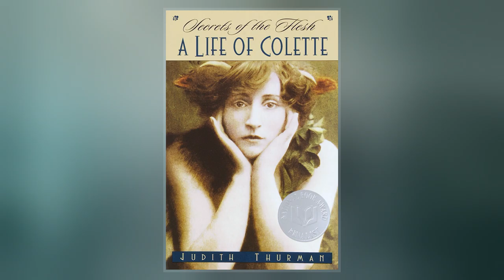Colette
Sidonie-Gabrielle Colette, known mononymously as Colette, was a French author and woman of letters. She was nominated for the Nobel Prize in Literature in 1948 and was also known as a mime, actress, and journalist. Colette is best remembered for her 1944 novella Gigi, which was the basis for the 1958  and the 1973 stage production of the same name.